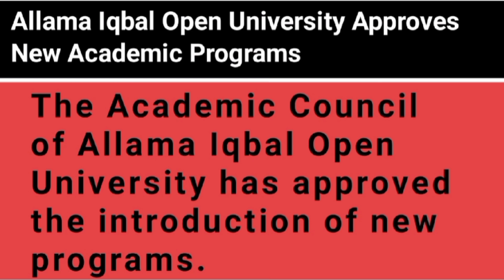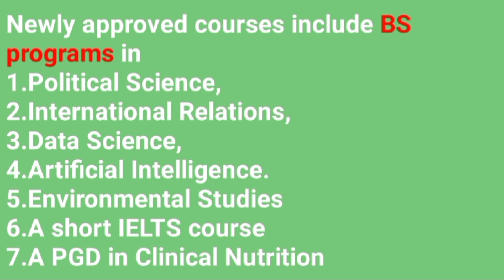AIOU New Bachelor Degree Programmes 2024 || AIOU Admission Policy 2024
AIOU Bachelor Degree Programmes Offered By AIOU Faculty Members Departments 2024 ||